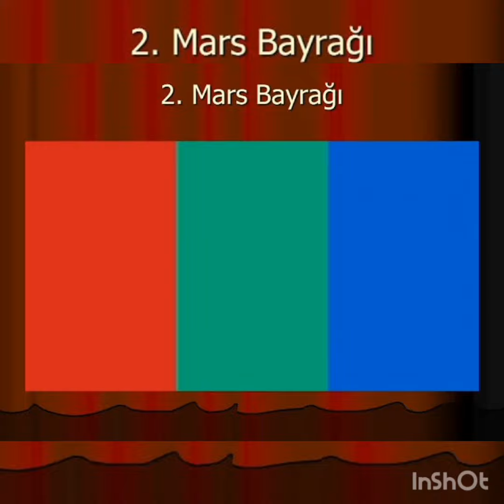Dünyanın Bayrakları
Dünyanın 6  tane bayrağı vardır. Bunlardan biri maske bayraktır.